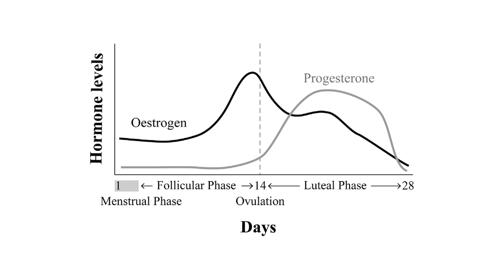Low Estrogen Causes in Women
Low estrogen causes can be varied and knowing why your estrogen levels are low is key. Today we'll talk about the symptoms of low estrogen in women, why yours may be low, and what you can do to increase them.